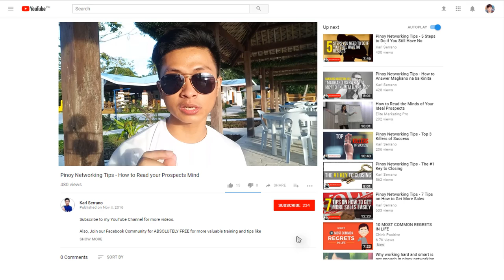Paano ang Success sa Networking | Team GENUINE Mastermind - Part 2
Team GENUINE Mastermind - Part 2. Dito natin pag uusapan kung paano ba ang success sa networking?

Siguradong marami kang matututunan sa part na ito kaya panuorin mo hanggang dulo. ;)